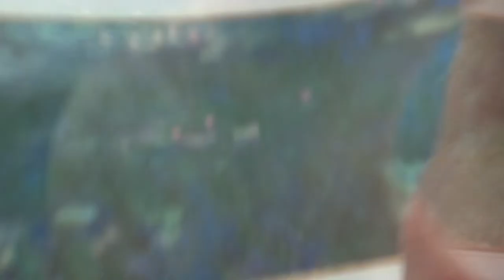Monet's Water Lilies [Nymphéas] Paris Musée de l'Orangerie, sneaky footage.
Video footage of Claude Monet's Water Lilies [Nymphéas] in the Musée de l'Orangerie [Tuileries], Paris, France, 2012. At the end [5:05] are two other paintings by Monet: 'Argenteuil' which is on display downstairs in the museum; and 'Belle-Ile' in the Musée Rodin. Background music by Vaughan Williams. The vid clips are a bit jumpy & blurry in places cuz its a 'camera-unfriendly' exhibition, but you can 'pause' it to get a better view. Absolutely no paintings were harmed in the shooting of this video...I snatched this footage [shooting blind] as a reminder of my visit [my second] cos Paris is such a long way from Australia and who knows when i can return.